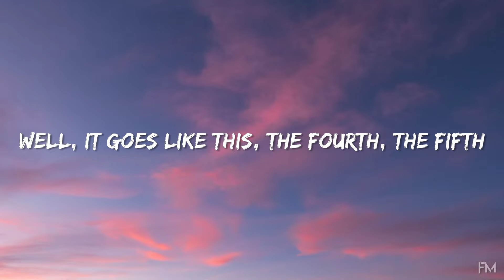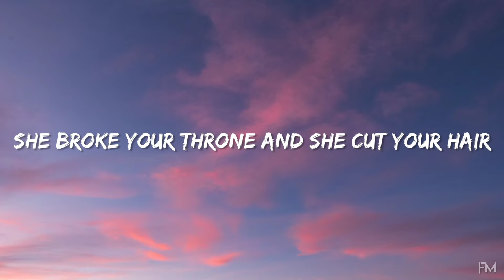Nurko - Hallelujah (Lyrics)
🎤 Lyrics :
Well, I heard there was a secret chord

Hallelujah, Hallelujah
Hallelujah, Hallelujah

She tied you to the kitchen chair

Hallelujah, Hallelujah
Hallelujah, Hallelujah